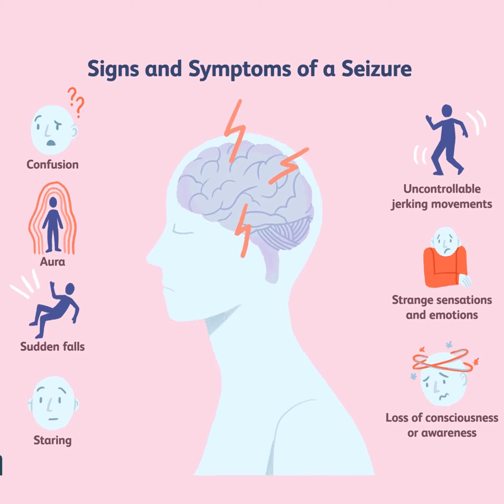Zelda Random Fact 164 - Zelda und Epilepsie